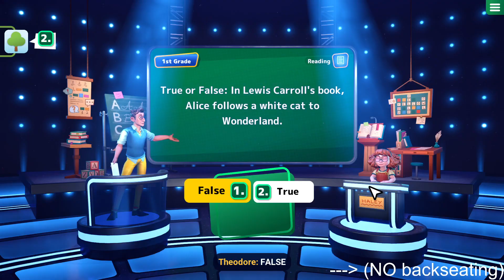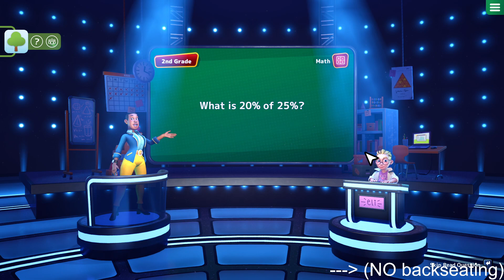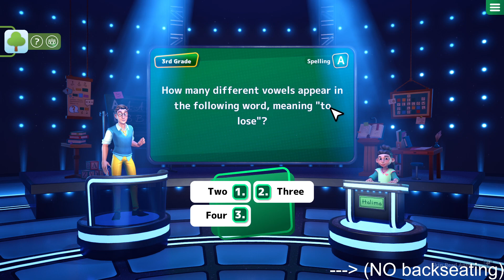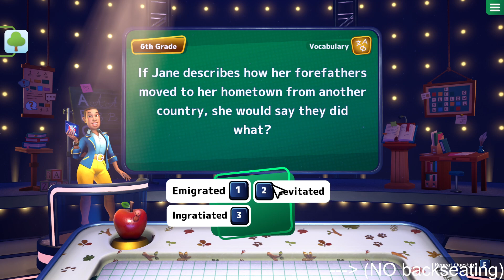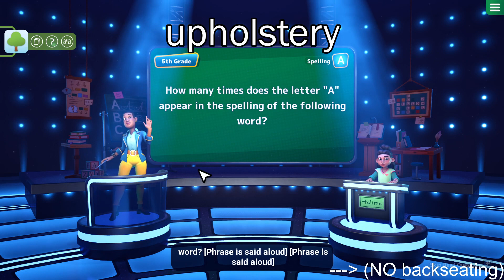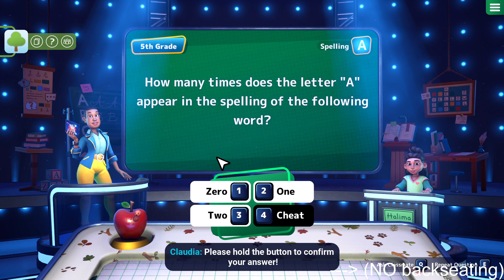DON'T Watch This If You Are Smart! (Stream highlights)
This video will make you upset if you are older than the average age of bucks audience (12)

timestamps
0:00 - Are you smarter than a 5th grader (no)
3:47 - WHAT IS THIS MATH?
5:03 - Back to beating children
10:00 - Who wants to be a millionaire